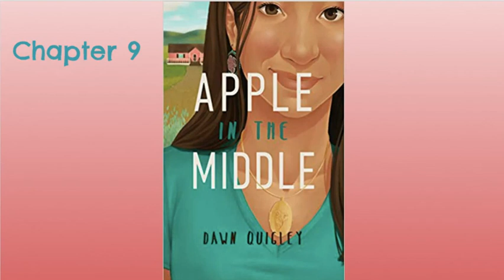Chapter 9 - Apple in the Middle